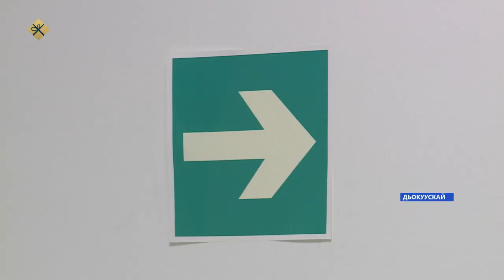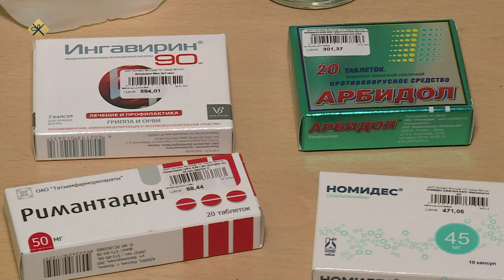«Саха сирэ» информационнай биэрии. Тохсунньу 11 күнэ 20:30ч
00:00 «Саха сирэ» информационнай биэрии:
00:54  Дьокуускай куорат икки олохтооҕор   түөкүннээһиннэ, атын дьону регистрациялаан тэрилтэ тэринэн, бөдөн кээмэйдээх үбүнэн эргиммиттэринэн, холуобунай дьыала  түмүктэнэн эрэр.
01:34 Өрөспүүбүлүкэҕэ ойуур баһардарын сезонугар бэлэмнээх буолуу торумун оҥоруу салҕанар.
02:38 Тутуу матырыйаалыгар сыана дойду үрдүнэн биллэ ыараабытын бэлиэтиибит.
05:37 Аммаҕа бэйдиэ сылдьар ыттары аҕыйатар инниттэн тохсунньу онус күнүттэн ый устата анал тэрээһини биллэрдилэр.
 08:07 Ил Түмэннэ тохсунньу 14 күнүгэр "Былаас кэлим ситимигэр олохтоох салайыныы уопсай төрүөттэрин туһунан" сокуон барылын көрүөхтэрэ.
09:23 Дьокуускай куорат Гагарин уокуругун төрөппүттэригэр уонна кырачааннарыгар бэрт сотору кэминэн малааһын дьоро күнэ буолуоҕа.
 13:58 Ил Дархан Айсен Николаев Гайдаровскай форум былаһааккаларыгар эксперинэн үлэлиэҕэ.
14:28 Тыа сиригэр медицинэ үлэһиттэрэ эми-тому атыылыыллара көҥүллэннэ.
15:40 Бүлүү улууһугар социальнай контракт көмөтүнэн  элбэх киһи туһанна.